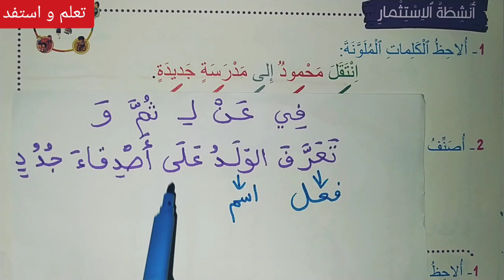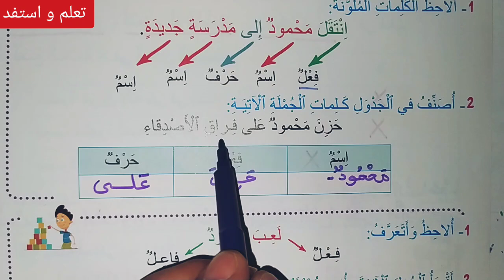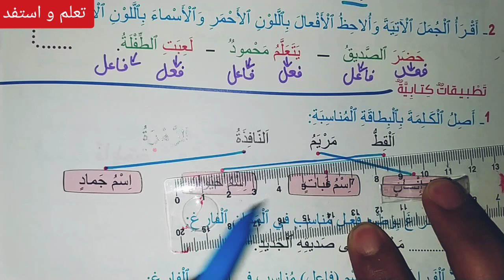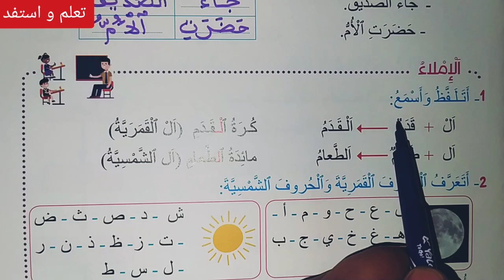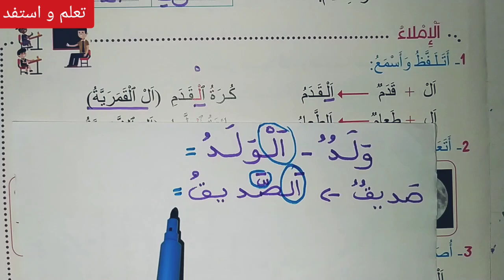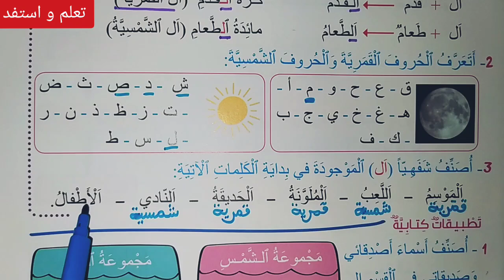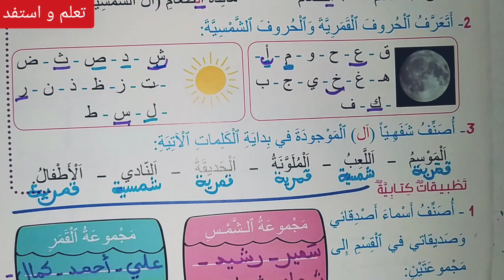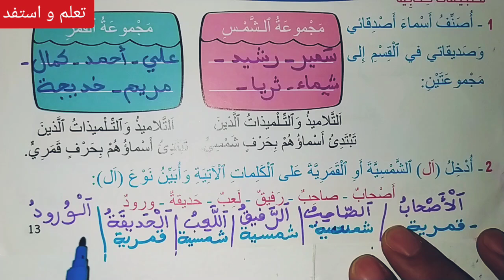أنشطة الاستثمار / الإملاء و التطبيقات الكتابية ص 12-13 مرشدي في اللغة العربية/ السنة الثالثة ابتدائي